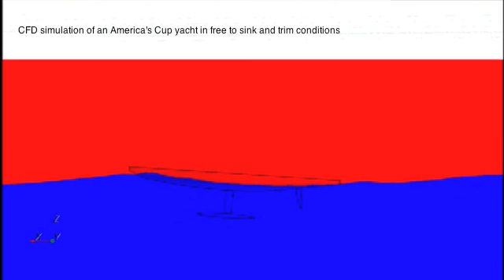Viola YRU3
CFD simulation of an America's Cup yacht in free to sink and trim conditions.